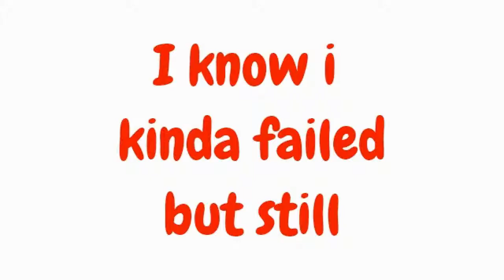League Of Legends PVP Lets Play Episode 2: Yi domination